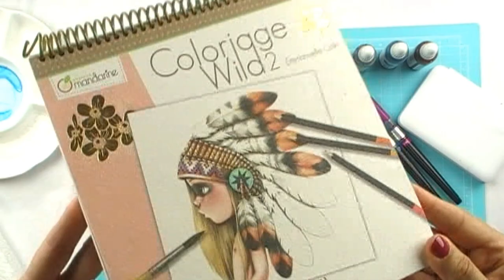Inspiración: Lámina con acuarelas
En el vídeo de hoy os muestro como he pintado una lámina con acuarelas.